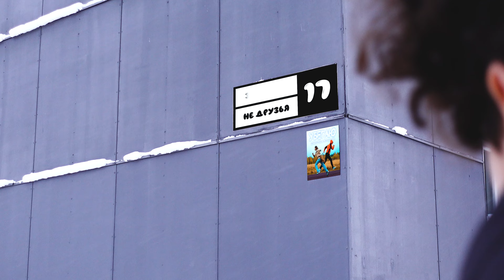PETYA1LOVE & LINASTYLE — УБЕГАЮ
LIKEE: petya1love

LIKEE: YouTubeLuckyDay